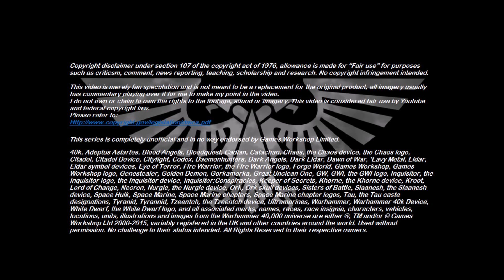Xenozoology: Leviathan Worm - 40K Theories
This week’s episode takes a look at a gargantuan subterranean organism, that is found deep beneath within the bowels of Avachrus; the Leviathan Worm.